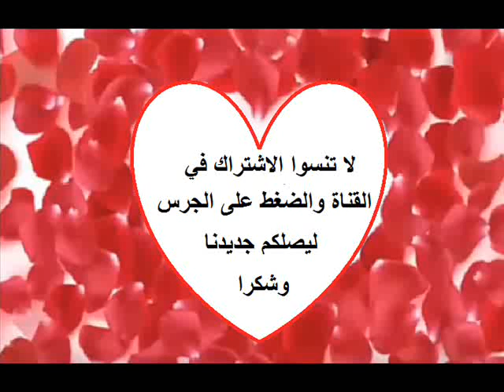بريانكا شوبرا تخطف الانظار بجمالها في اول ظهور لها في كان